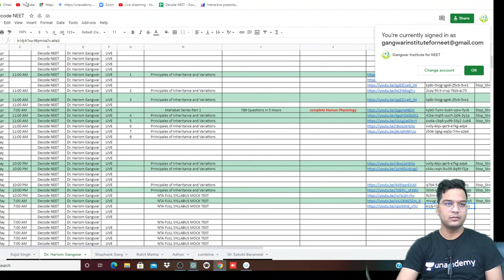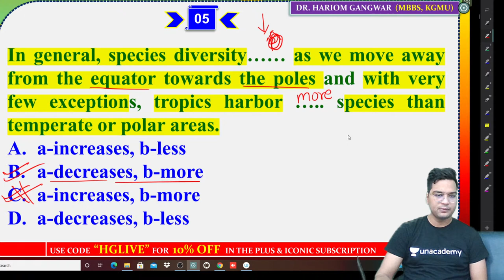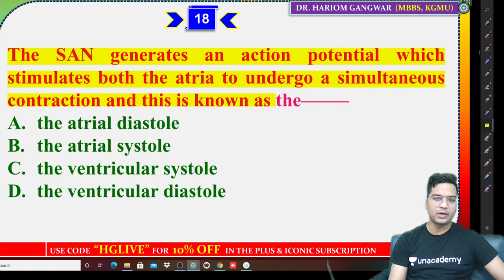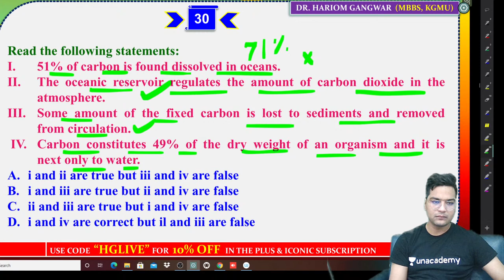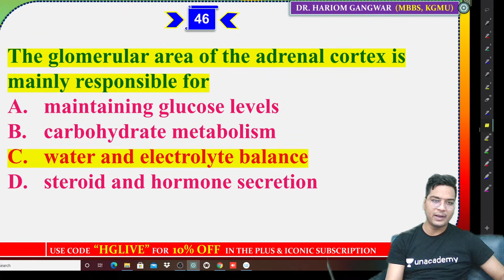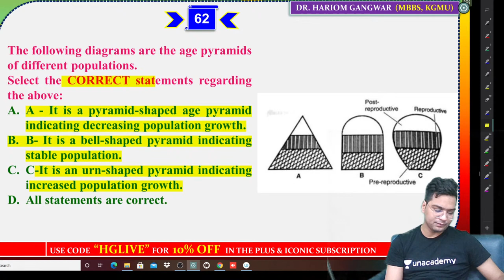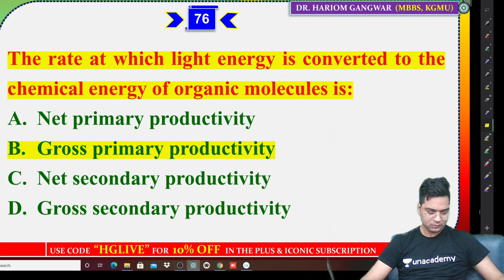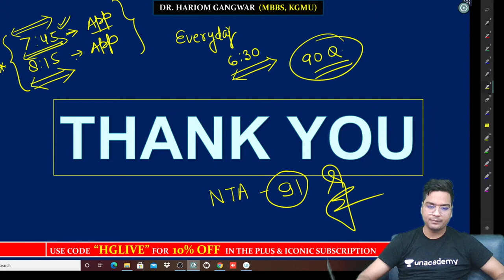NTA Full Syllabus Mock Test- 2 | NEET UG | Dr. Hariom Gangwar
In this session, Dr. Hariom Gangwar is discussing the NTA full syllabus test for NEET UG aspirants, he also shares his various strategy and preparation which helps to crack NEET examination.

Dr. Hariom Gangwar and other top educators are teaching live on Unacademy.

Unacademy Subscription Benefits:

1. Learn from your favorite teacher
2. Dedicated DOUBT sessions
3. One Subscription, Unlimited Access
4. Real-time interaction with Teachers
5. You can ask doubts in a live class
6. Limited students
7. Download the videos & watch them offline